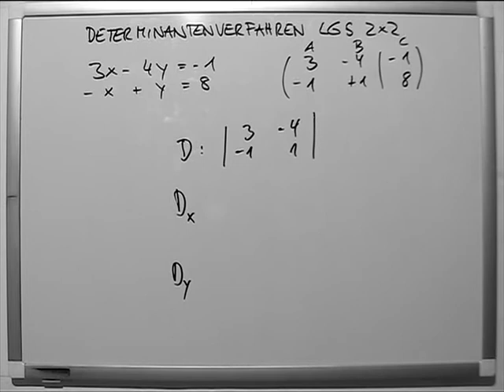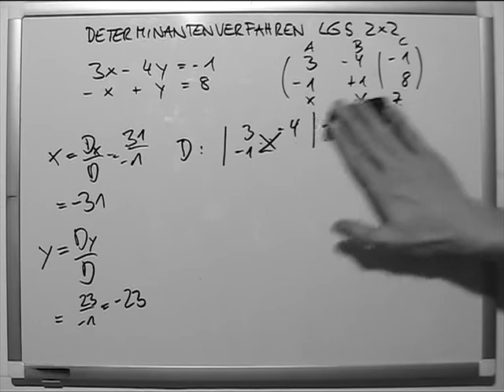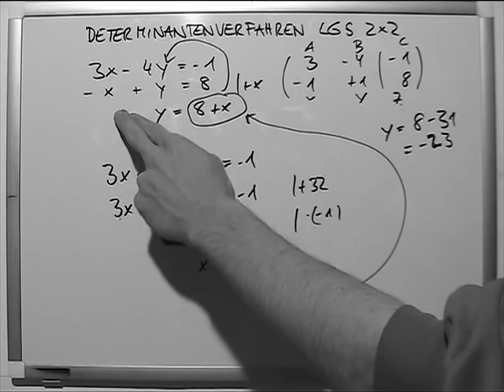Determinantenverfahren LGS 2x2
Die Cramersche Regel oder Determinantenmethode ist eine mathematische Formel für die Lösung eines linearen Gleichungssystems. Sie ist bei der theoretischen Betrachtung linearer Gleichungssysteme hilfreich. Für die Berechnung einer Lösung ist der Rechenaufwand jedoch in der Regel zu hoch, da dabei verhältnismäßig viele Determinanten auftreten. Deshalb kommen dazu andere Verfahren aus der numerischen Mathematik zum Einsatz. Die Cramersche Regel ist nach Gabriel Cramer benannt, der sie im Jahr 1750 veröffentlichte, jedoch wurde sie bereits vorher von Leibniz gefunden.